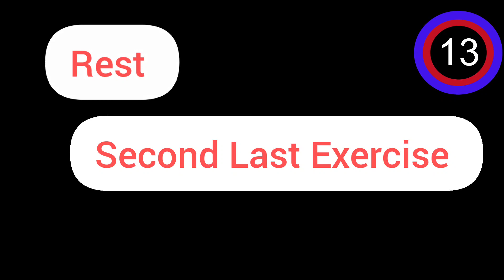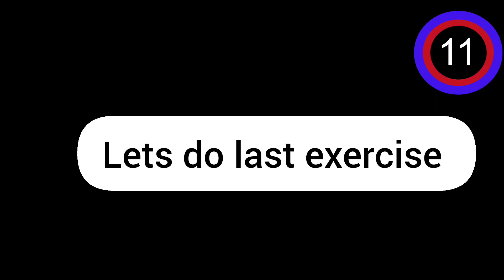Day 21 Full Body Workout (No Equipment) | 5 MIN HOME WORKOUT YOU CAN DO EVERY MORNING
Everything You Need to Know About Day 21 Full Body Workout (No Equipment).

Welcome to Fitness First Choice, a YouTube channel dedicated to helping you achieve your fitness goals through informative and engaging content on fitness, yoga, and diet. Hosted by a certified personal trainer, yoga instructor, and nutritionist Tejas , our videos are suitable for people of all fitness levels. In addition to workout videos and diet content, we also provide videos on mindfulness and meditation to help you achieve a more balanced and fulfilling life.

Chapter
0:00 Decline Pushups
1:00 Triceps Dips
1:45 Full Squats
2:45 Half Crunches
3:45 Bicycle Crunches
4:30 Plank